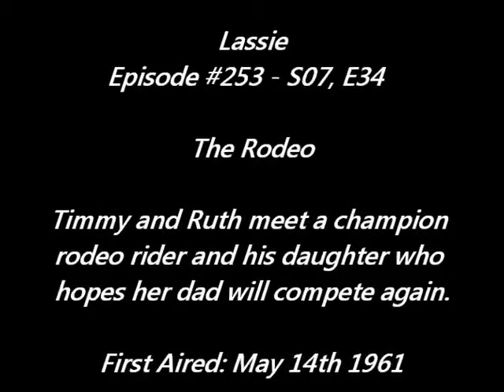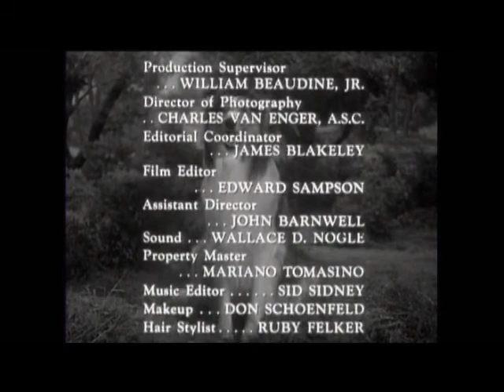Lassie - Episode #253 - "The Rodeo" - Season 7 Ep. 34 - 05/14/1961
While chasing a strayed steer, Timmy befriends a young cowgirl, Charlie Gaynor whose rodeo-rider father was dealing with competition fear issues after suffering from a bad rodeo accident the previous year. NOTE: Paul is "away buying livestock" and doesn't appear in this episode.